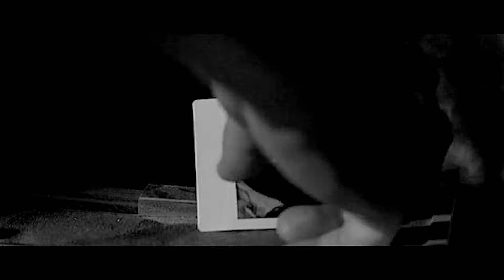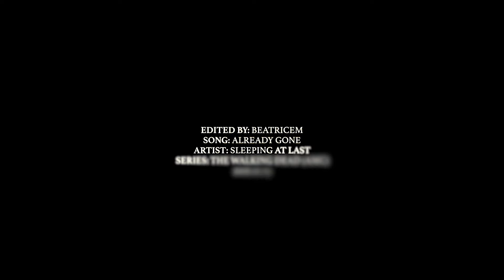Glenn + Maggie - Already Gone [7x01]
I'm gonna miss Glenn so much. He's my favorite character. He and Maggie deserved so much better.

Edit: Clearly i love this song so much that i decided to make another video with another pairing with it 😅

Fandom: The Walking Dead (AMC)
Song: Already Gone
Artist: Sleeping At Last